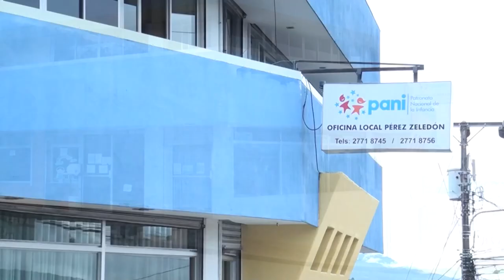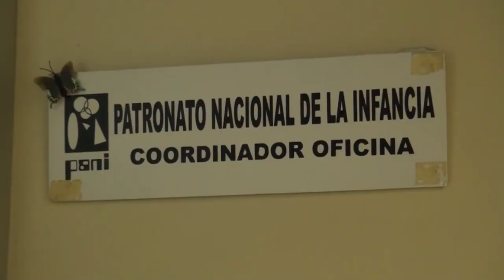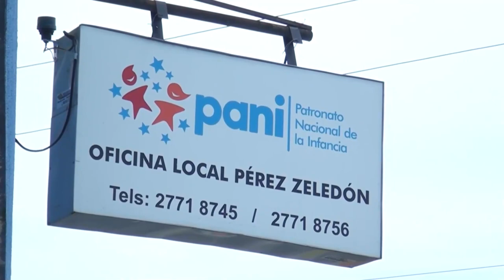PANI mantiene servicios abierto para la atención de adolescentes y sus familias